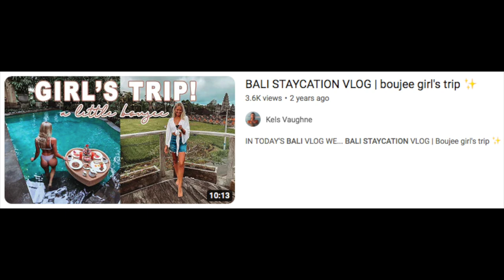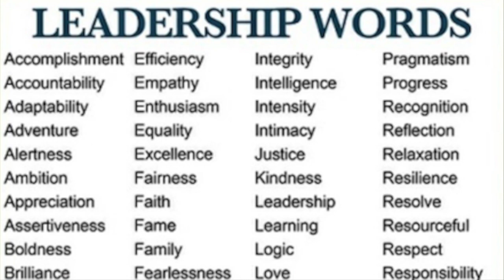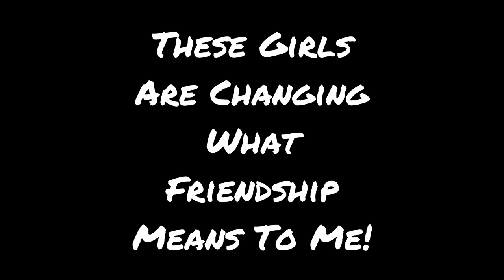Building my DREAM VILLA in Bali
Today's episode of The Self Discovery Show once again takes you on the true voyage of self discovery ❤️❤️❤️

Come change your relationship with everything 🌟🌟🌟

Find Doug's book on Amazon: The Blueprint: 6 Practical Steps to Lift Your Leadership to New Heights

AND...

Aristotle once said, “Knowing yourself is the beginning of all wisdom.” The relationship with yourself is one of the most important relationships in your life 🚀

Warren Bennis had a knack for making stellar leadership seem both rare and attainable. “Becoming a leader,” he wrote, “is synonymous with becoming yourself 🌍

Find out more at ChangeMachene.com 💻